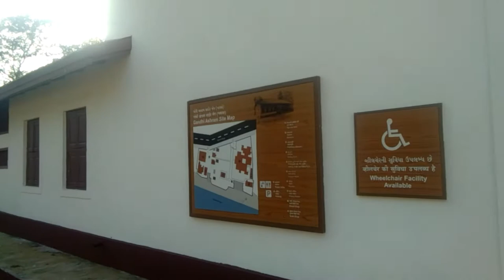गाँन्धी आसरम पार्ट 2 Gandhi Ashram Ahmedabad part 2 vlog video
boya m1 mic

धन्यवाद हमारे सभी सबस्कराइबर को और जो अभी जुडे़ हे उन सभी को

Gandhi ji kahan rehte the Gandhi Museum kahan per hai Ahmedabad Gandhi Museum Gujarat Gandhi Ashram Gujarat video#newvideogandheaasram

vlog videos naye jagah ke videos ham late rahenge